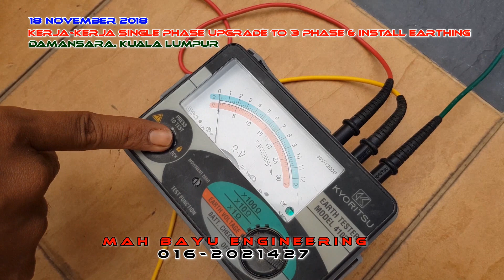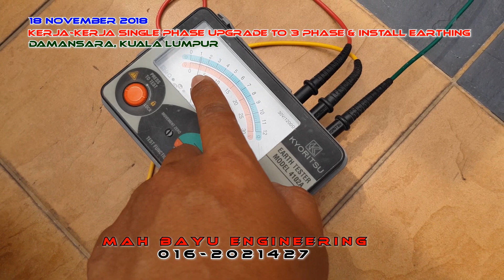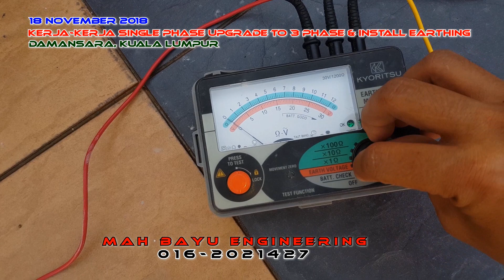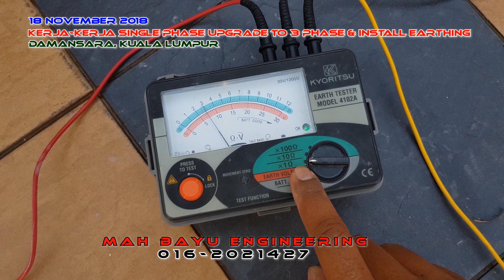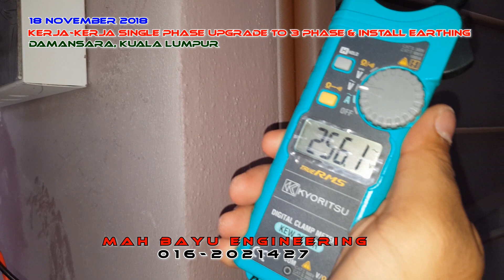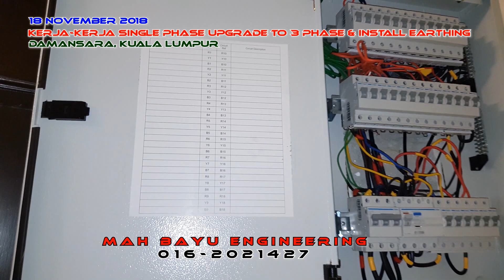PAKAR ELEKTRIK - Single Phase UPGRADE to 3 Phase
PAKAR ELEKTRIK
Single Phase UPGRADE to 3 Phase